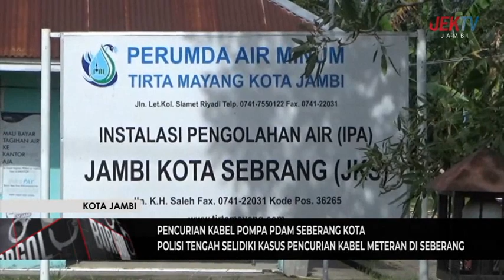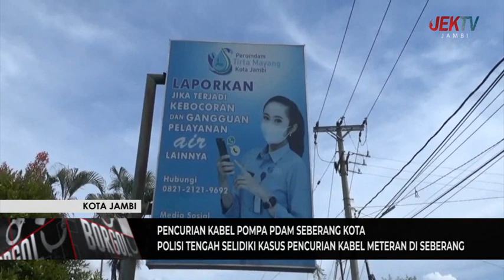POLISI TENGAH SELIDIKI KASUS PENCURIAN KABEL METERAN DI SEBERANG